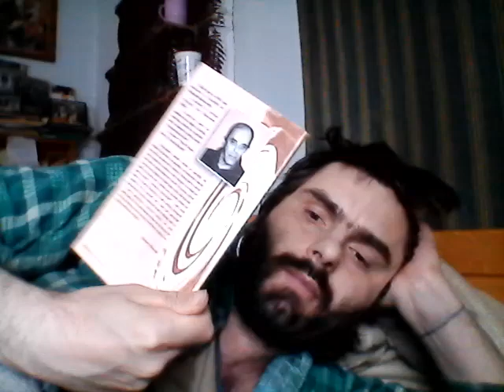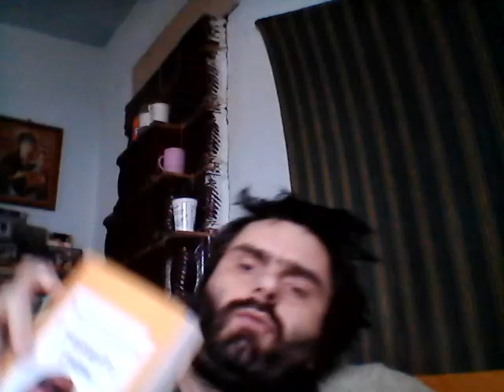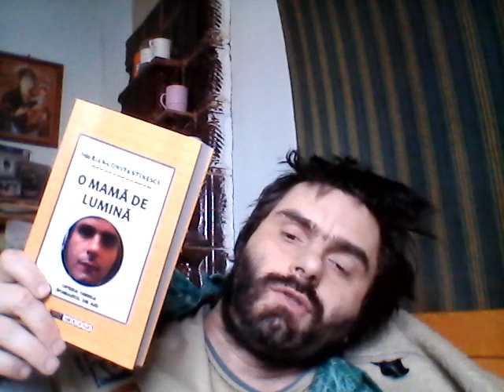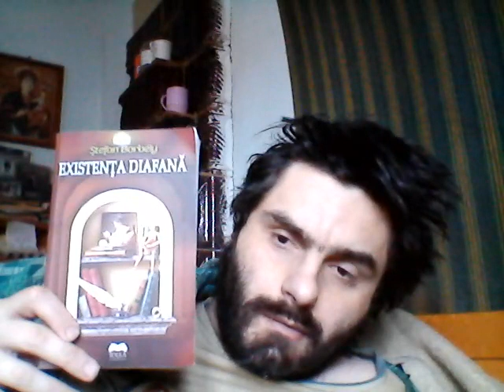Ad Emi' Florin IARU, Mircea Kartarescu k Dascal Doric~Aionic~Corintic Proletcultist + M+ M, 23APr0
0:00 / 5:39
AS XX - Iarta-ma (1999)

Ad Emi' Florin IARU, Mircea Kartarescu k Dascal Doric~Aionic~Corintic Proletcultist + M+ M, WIN 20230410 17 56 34 Pr